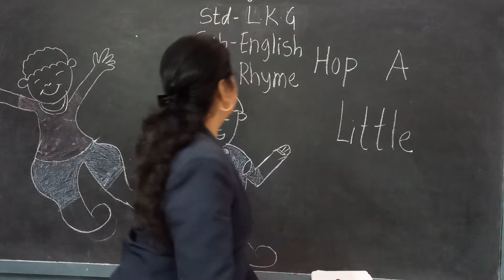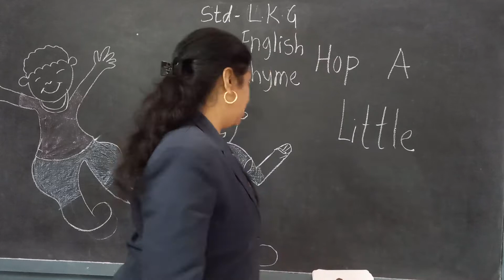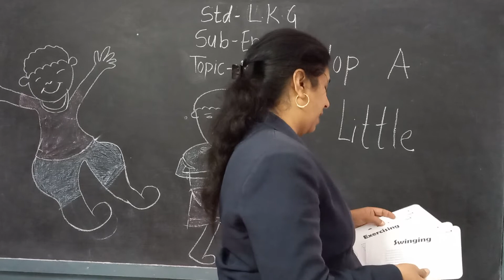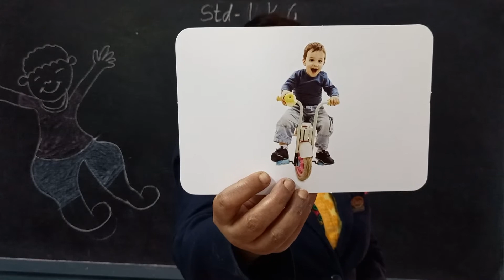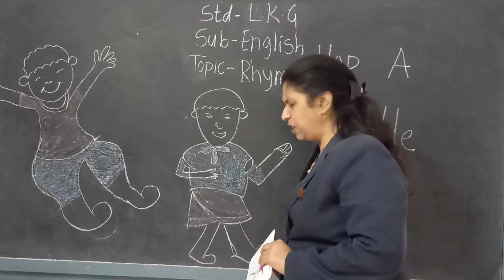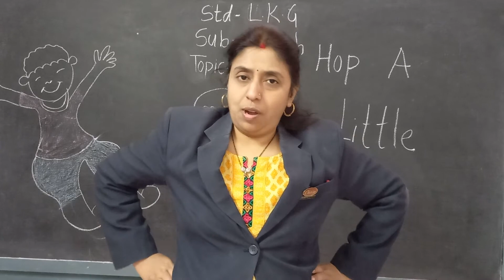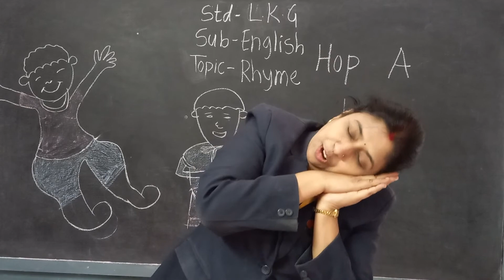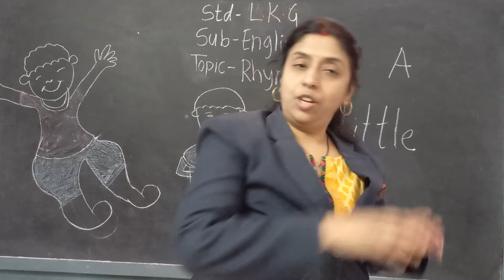Std- LKG Sub-English Topic-Rhyme(Hop A Little)